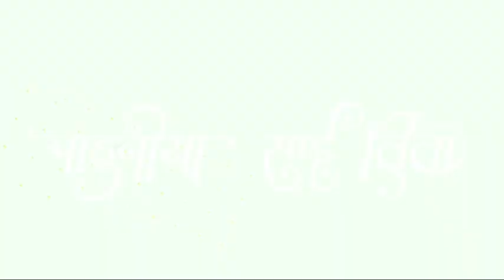New Sai Baba Black Screen Whatsapp Status | Sai Baba Status 2020